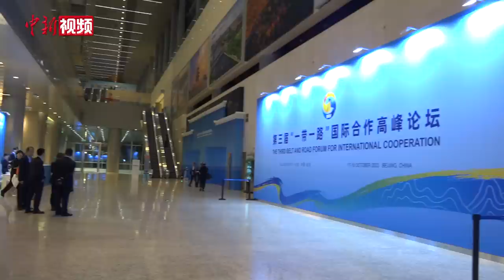外国记者如何看“一带一路”？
第三届“一带一路”国际合作高峰论坛即将举行，来自世界各地的媒体记者已在北京集结。外国记者怎么看“一带一路”？他们对此次论坛有什么期待？一起来听听看。